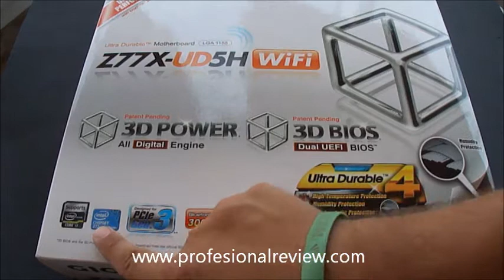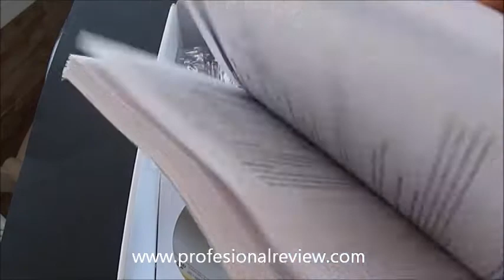Unboxing Z77X-UD5H Español/Spanish